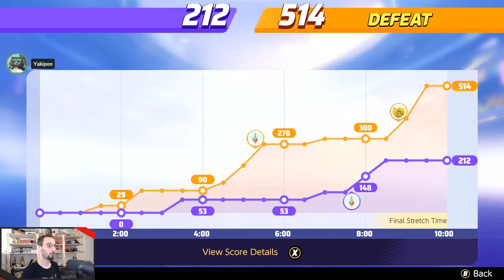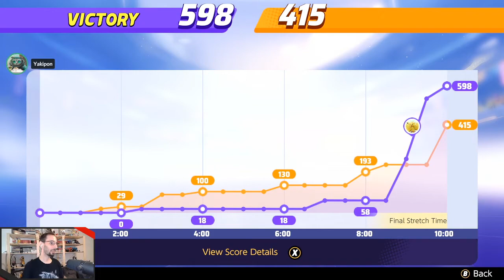Pokémon Unite - 04 - Ca monte en ranked !